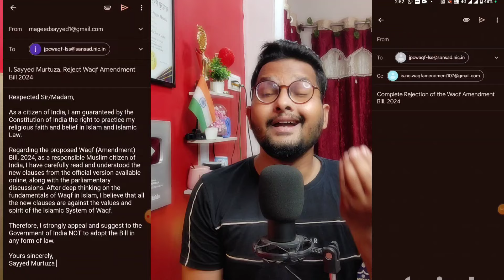Waqf Board Bill Rejacted 1 Crore Email Complete 🔥 Waqf Board के कानून खिलाफ़ 1 करोड़ Email हो गए